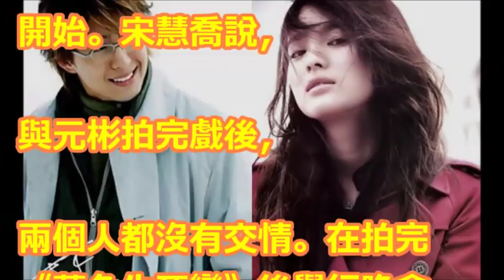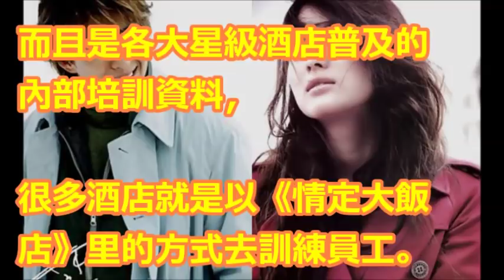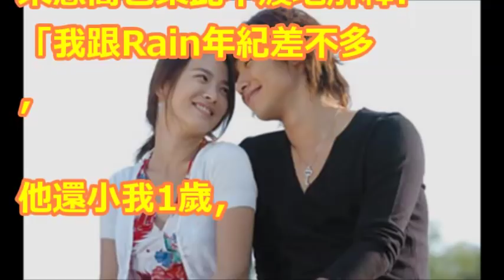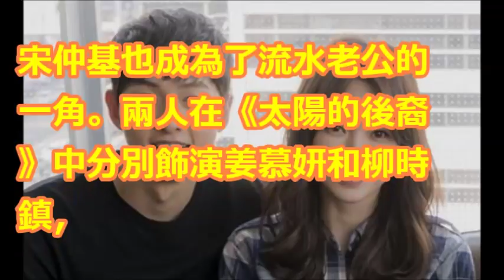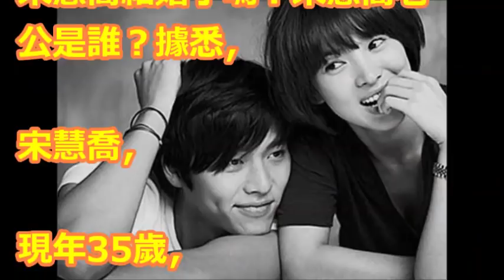宋慧喬老公是誰 細數宋慧喬生命中至關重要的5個男人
宋慧喬婚後家居照曝光 投資房產眼光精準賺千萬｜【娛樂星世界】20180206│三立新聞台

雙宋夫妻有喜了！宋慧喬不是3月就是9月將剖腹產下小小宋？！│丁士芬主持│【iStar全球星勢力】20180219│三立iNEWS

宋慧喬近照曝光！沒想到如今肚子變得這麼大個！網友： 肯定懷孕了！宋仲基的一個舉動揭露了真相

宋慧喬婚後四個月首度亮相～幸福的樣子真的美翻了！成為雪花秀品牌成立21年以來的第一個代言人！